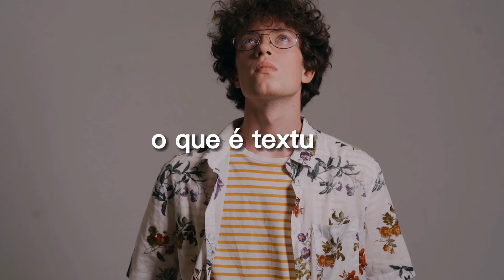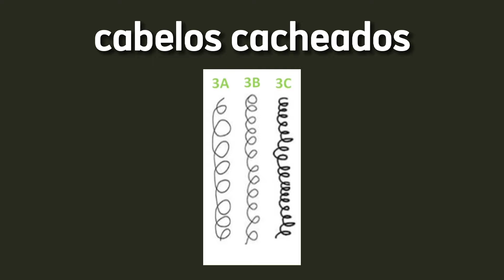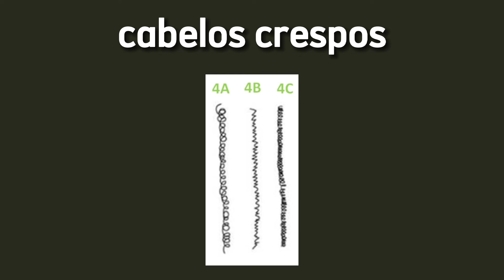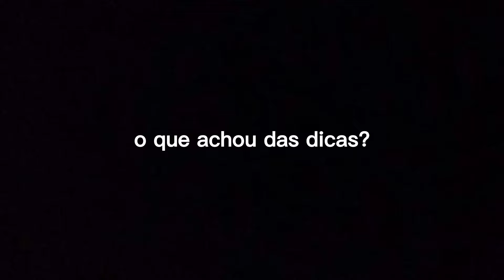COMO saber o TIPO DO SEU CABELO | GUIA COMPLETO de CUIDADOS para CABELO MASCULINO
Nesse vídeo você vai aprender a como identificar o seu tipo de cabelo e a como cuidar dele da melhor forma.

O intuito desse vídeo não é rotular o seu cabelo e te colocar dentro de uma caixinha e dizer que você vai ter que usar somente tal produto, o vídeo foi feito para vocês terem um entendimento maior. E entendendo sua curvatura, você consegue comprar produtos voltados pro seu cabelo e da mesma forma, consegue entender mais a dinâmica do seu cabelo, porque cada um tem suas características, e merecem uma atenção diferente.

LEMBRETE: não importa qual o seu tipo de cabelo, você deve sempre fazer 2 coisas. A primeira é cuidar dele com carinho e a segunda é ter orgulho dele. Dessa forma, você sempre terá cabelos bonitos e bem cuidados.

0:00 introdução
0:36 curvatura e textura
2:17 cabelos lisos
4:12 cabelos ondulados
6:01 cabelos cacheados
8:18 cabelos crespos